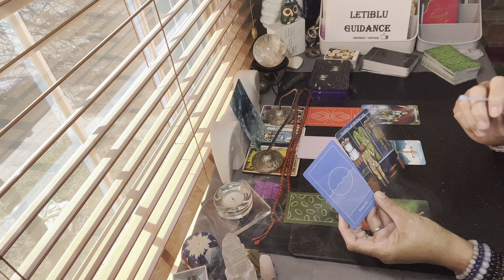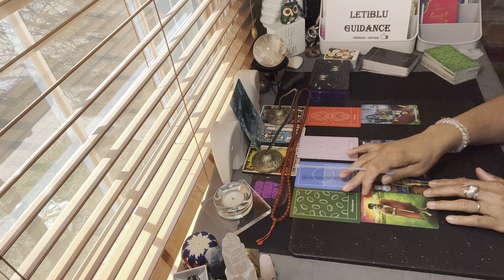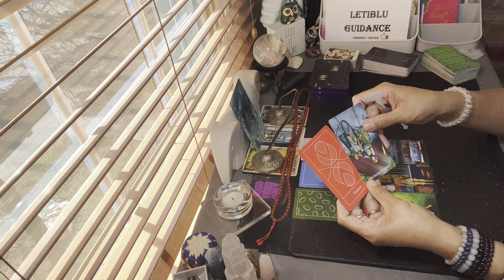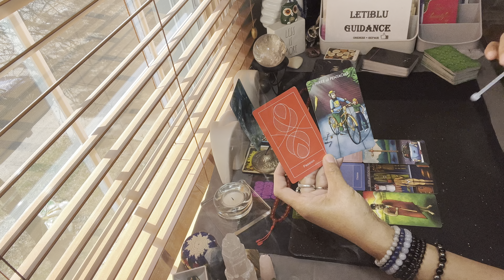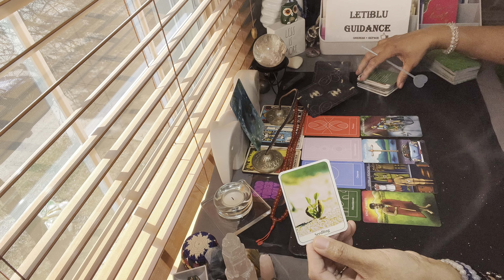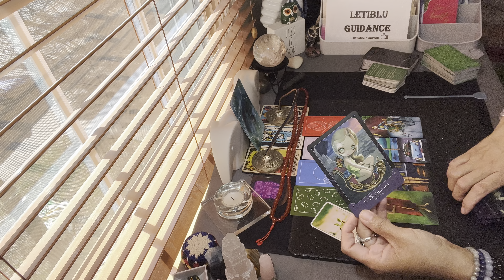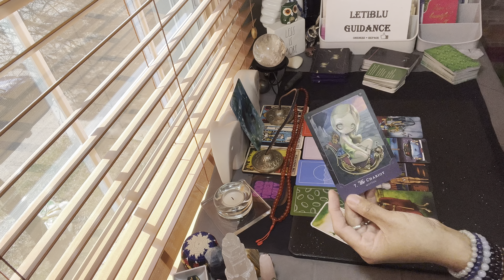Cancer- You’re Cleansed Energy Gives You the Green Light#tarot#tarotreading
Thank you for visiting Letiblu Guidance today! I will be uploading one minute daily reminders (weekday) in YouTube shorts,(Timeless Messages) and tarot /oracle reading tarotweekly on my main platform, these videos are useful for General/ Career/ Study /Love / Self Improvement/ affirmation readings and so much more! Do try and stay for entire videos or come back to finish them, readings can sometimes change course and it’s always exciting to know how things turn out!! I am a committed, loyal ,and honest person if something comes up important for me the readings may be slightly delayed.

I read Tarot combined Logically & Intuitively , & reverse meaning at times, depending on where the cards land and what happening in the reading. The cards may always be faced up  ( I like to look at pictures in the right direction). Also remember with tarot there’s no wrong way to read, it’s about you , the reader, how the reading resonates, your thoughts and feelings at the time and the situation .

Letiblu

Oneness = Repair